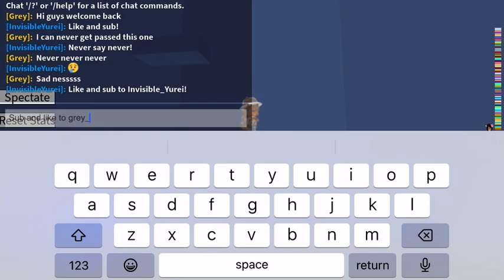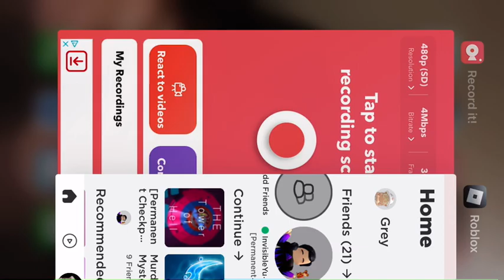Tower of check points